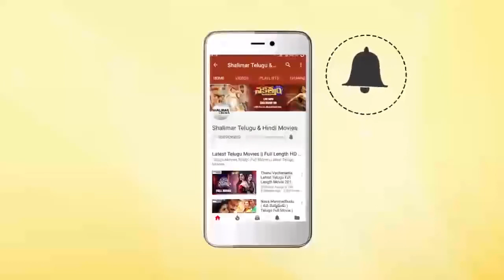Rajiv Kanakala, Sindhu Tolani Telugu Movie Scenes || Best Love Scenes ||Shalimarcinema